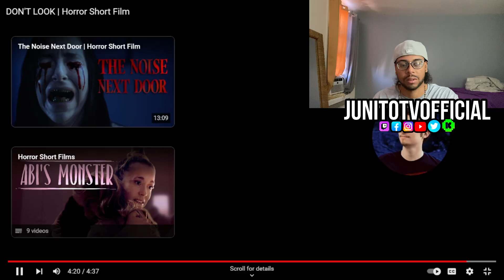Reacting to Horror short Film [ Don't Look ] DON’T WATCH ALONE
Guy was laughing at a YouTube video his friend came over he wanted to show his friend the video but need to go to the restroom he told his friend DON'T LOOK what happen next is crazy. SHOULD WATCH!!!

credit: @ChristopherCoxFilm on YouTube.